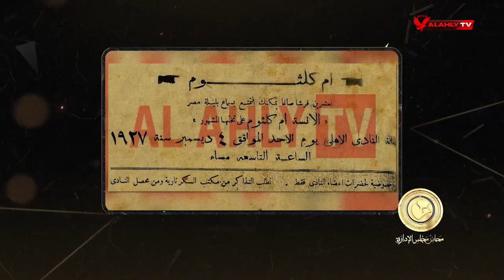إعلان أم كلثوم في أوراق الأهلي | محاضر مجلس الإدارة